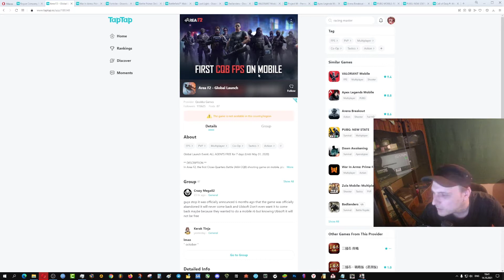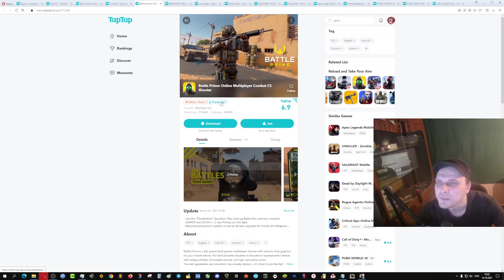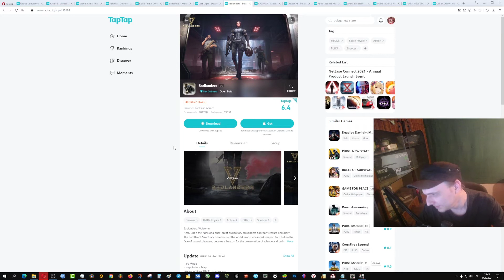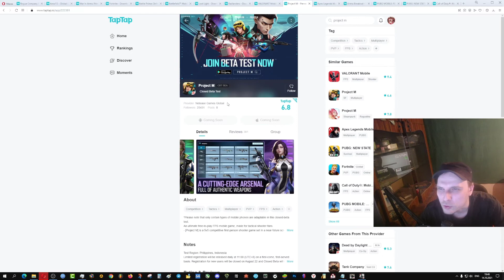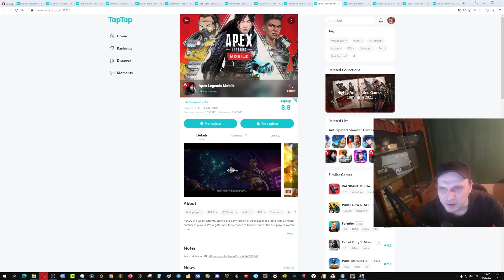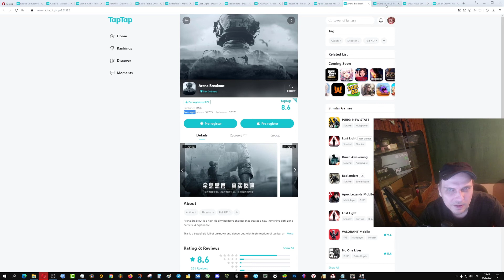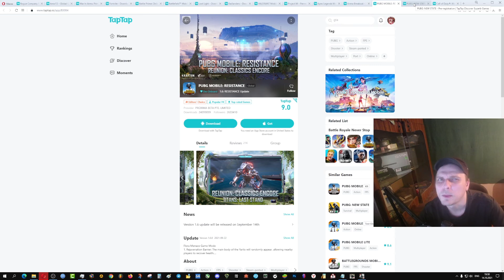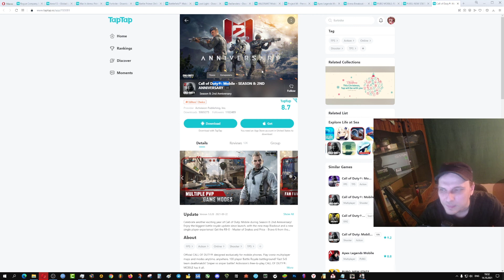Лучшие мобильные игры в 2021